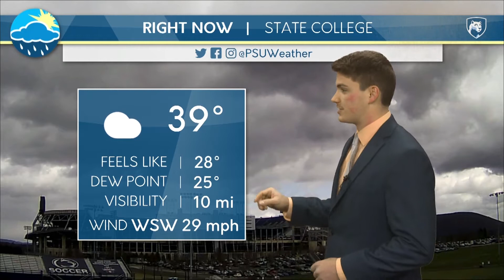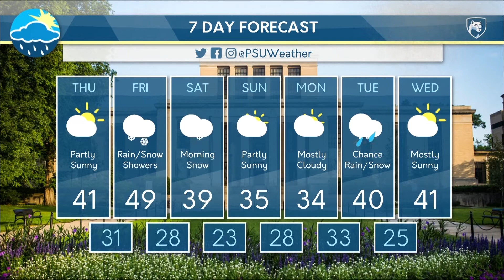Jake Sorber's Wednesday Evening Forecast 04-04-2018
Jake has the latest on why the temperatures will feel so cold tonight and the unwelcome guest of more snow through the beginning of April.